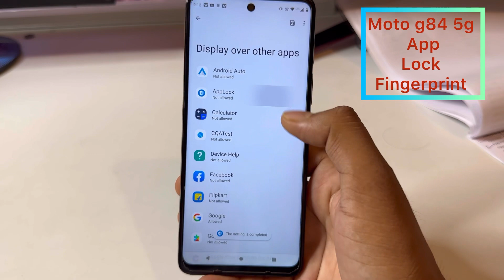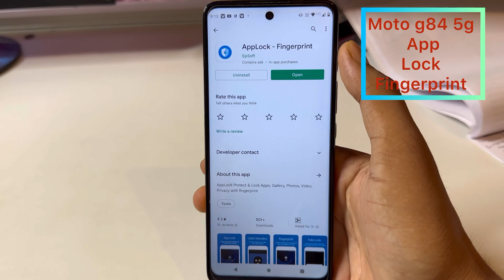Moto g84 5g fingerprint app lock/Moto g84 5g me app lock kaise kare/Moto apps lock setting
topic.

how to lock apps Moto g84 5g
Moto g84 5g me app lock kaise kare
Moto g84 5g me app lock kaise lagaye
Moto g84 5g app lock kaise lagate hain
how to set fingerprint app lock Moto g84 5g
Moto g84 5g me app lock
Moto g84 5g fingerprint app lock
Moto g84 5g me app lock kaise karen
Moto g84 5g app lock setting
Moto g84 5g me app lock kaise karte hain
Moto g84 5g app lock settings
how to lock Moto g84 5g app lock
how to lock app in Moto g84 5g
Moto g84 5g app lock fingerprint
APP LOCK
Moto
FINGERPRINT